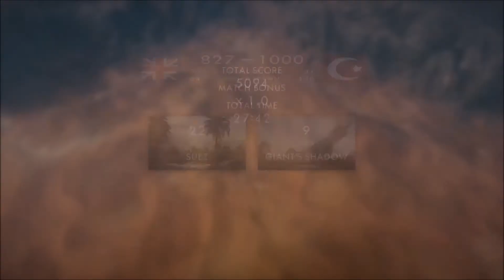SNIPING ON THE NIPPLE(Battlefield 1) (funny moment and more)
make sure to headbutt that like button and sub for more great content like this video and enjoy